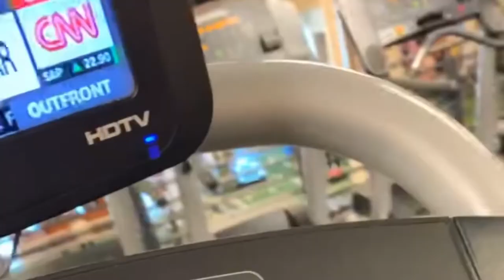Mini Vlog #1 | Gym Days| Isaac Wells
Mini Vlog Series Ep.1

How to find me: Tap below👇🏽👇🏽